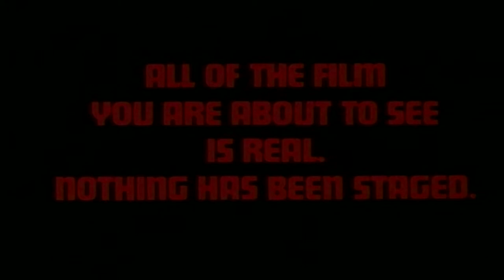THE DAY DAVID DISAPPEARED by RUDY KRAFT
they´ve aaaaall gone to look for ameeeeeerica...

Whykings & Queens Rec ? ©